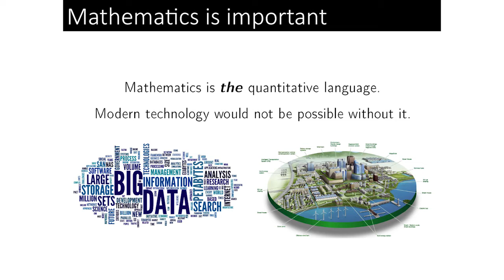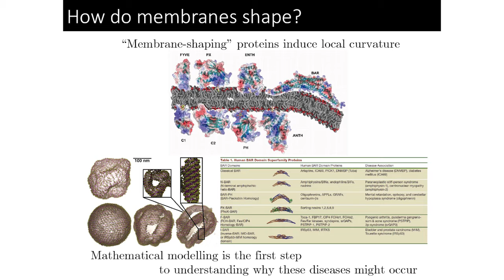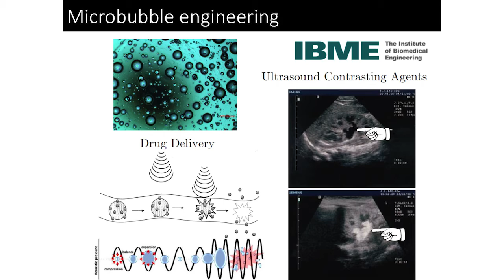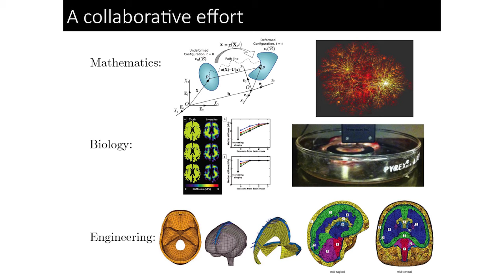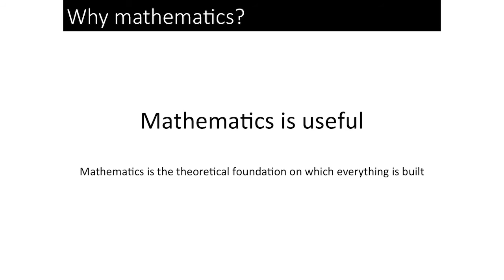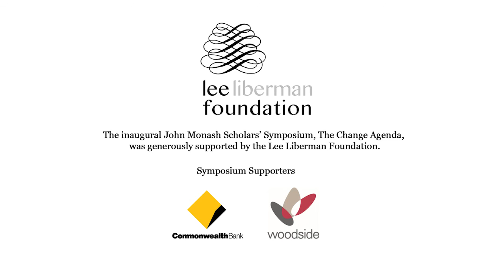Mathematics and why it isn't as boring as you think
James Kwiecinski, 2014 Zelman Cowen John Monash Scholar
DPhil Candidate, Mathematical Institute, University of Oxford

What is the point of mathematics? Although almost everyone studies it in high-school, few are able to see the purpose of mathematics and the role that algebra and calculus play in the modern world. An often overlooked fact is that many of the technologies that we use in our daily lives were invented and refined due to a mathematical framework that was introduced decades or even centuries earlier. However, with the increasingly rapid pace of technological and medical advancements, there is a greater need for mathematicians to find quantitative understanding; more than any other time in history. My talk will illustrate the incredible power and diverse applications that mathematics has in solving the challenges of today and beyond.

About James Kwiecinski:
James graduated with First Class Honours and the University Medal from Monash University with a double major in Applied Mathematics and Honours in Theoretical Physics. He is currently studying for a DPhil in Mathematics at the University of Oxford and has done research in a number of diverse fields, from optical physics to cellular biology. He is passionate about science and mathematics education, having worked with the CSIRO to provide high-school research projects on theoretical neuroscience, chaos theory, and the modelling of infectious diseases. He is currently the Alan Tayler Scholar of Mathematics at St. Catherine’s College and works as the Tutor of Mathematical Mechanical Biology and Tutor of Modelling in Mathematical Biology at the Oxford Mathematical Institute.

About The Change Agenda:
The Change Agenda: Leadership and Direction for Australia's Future, was held in Oxford on 1 April 2016 and included 20 short presentations from John Monash Scholars studying and working in the United Kingdom and Europe. More information about the conference is available on our

About the General Sir John Monash Foundation:
Our mission is to invest in outstanding Australians from all fields of endeavour who demonstrate remarkable qualities of leadership and have the ability to deliver outcomes and inspire others for the benefit of Australia. The John Monash Scholarships are postgraduate scholarships awarded to outstanding Australians with leadership potential who wish to study overseas. The John Monash Scholarships are amongst the most important postgraduate scholarships currently available in Australia.

Apply for a John Monash Scholarship:
Applications open on the 1st of May and close on the 1st of August of each year. Australian Citizens who have completed an undergraduate degree in Australia (or are about to complete) and want to pursue a Masters or PhD program overseas are eligible to apply. There are no restrictions to age, study discipline, or choice of overseas institution.

Music: composed by Alies Sluiter Alies is the recipient of the 2014 Australian Cultural John Monash Scholarship, supported by the Australia Council for the Arts and Mr Tim Fairfax AC. She is currently studying for a Master of Fine Arts in Film at Columbia University in New York.